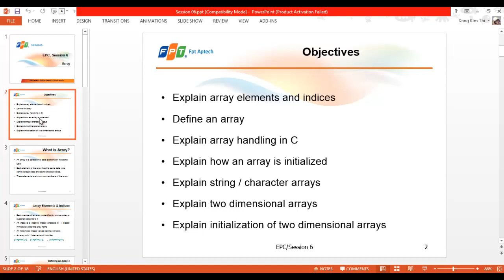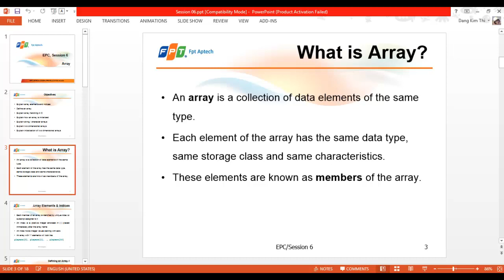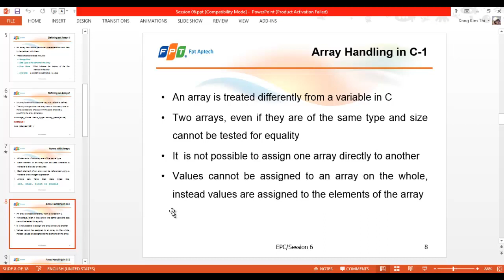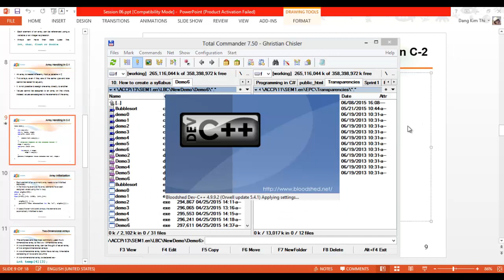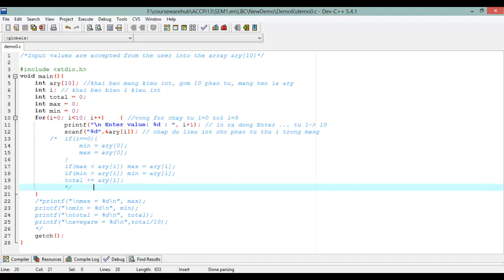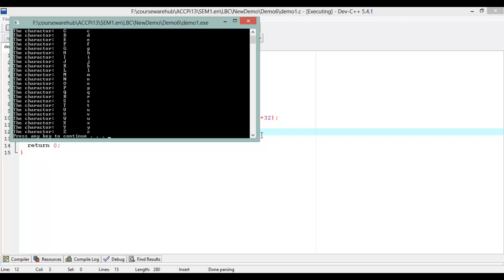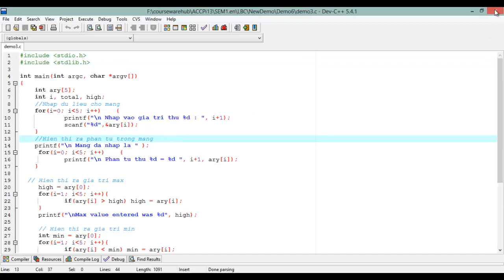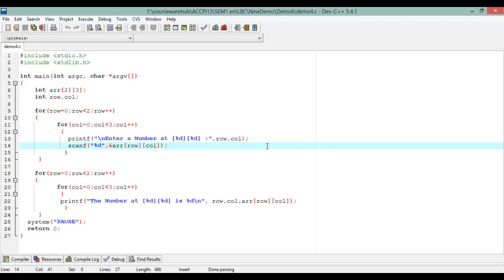[LBC] Mảng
Mảng là gì
cách sử dụng mảng trong C
mảng 2 chiều là gì